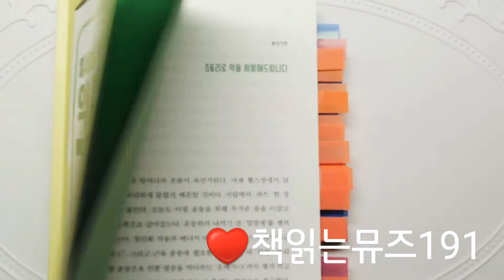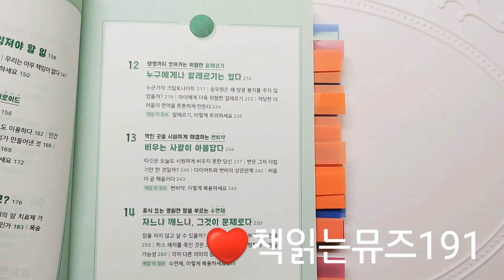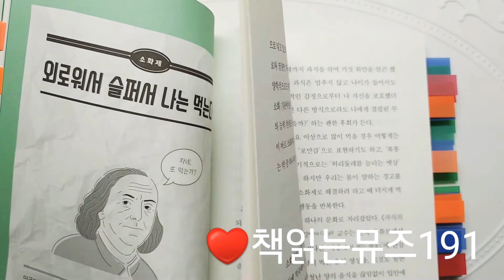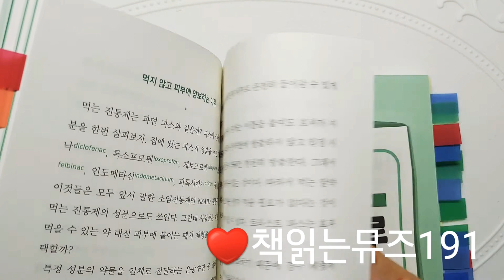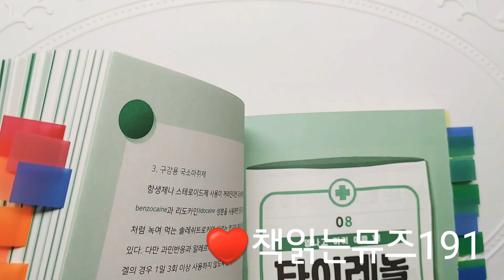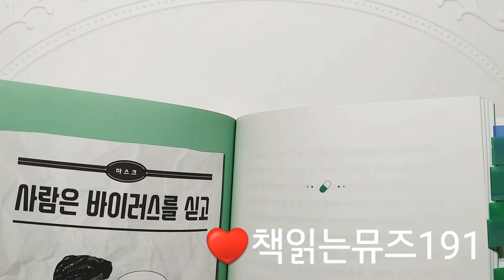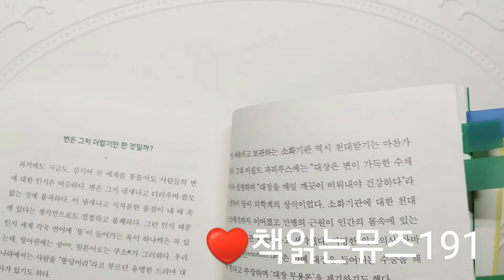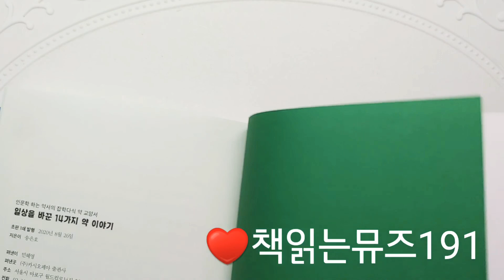일상을 바꾼 약 이야기